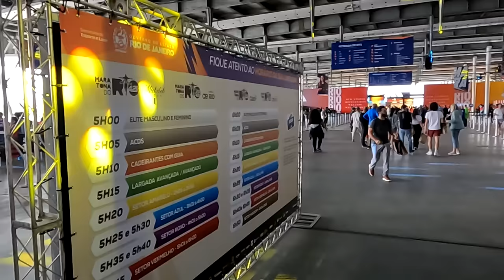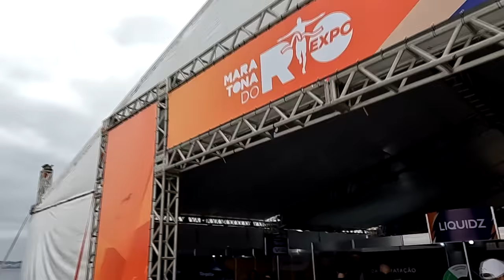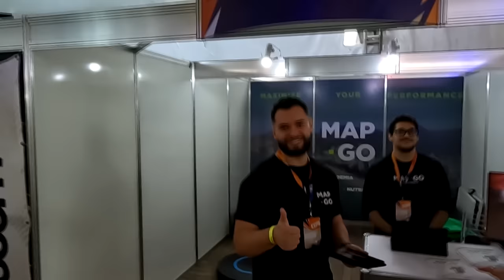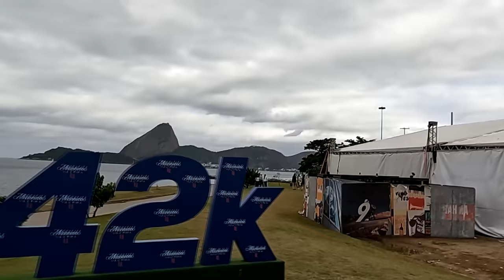Maratona do Rio 2024 - Expo e entrega de kits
Faaaaaala corredores, tudo bem? Começou oficialmente a Maratona do Rio hein!! Hoje vamos mostrar a Expo e Entrega de kits para você ver tudo em primeira mão!!